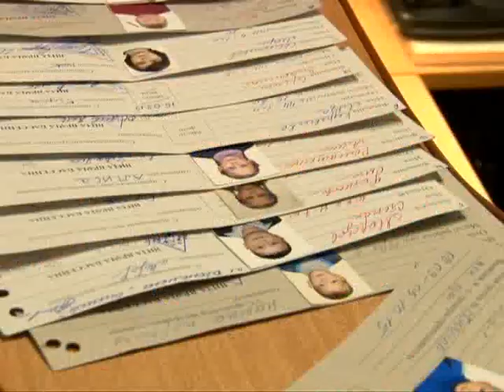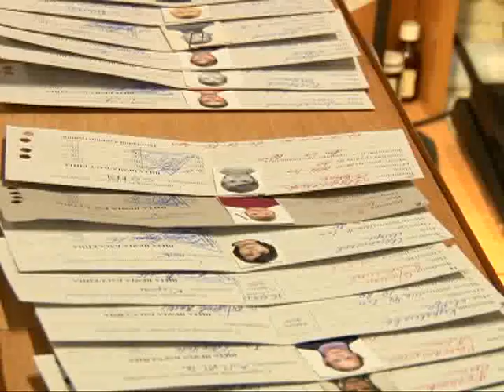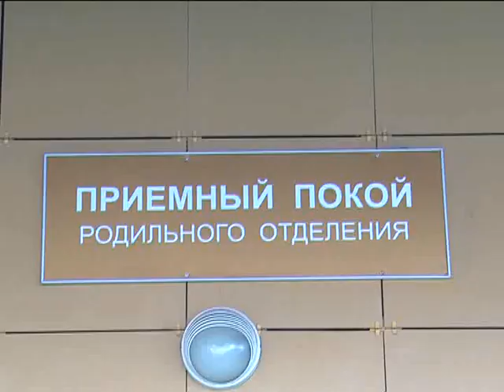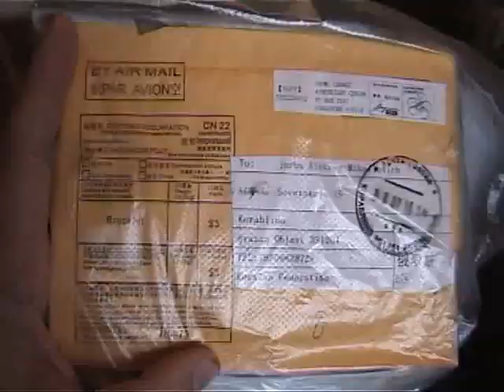Вызов принят 15.10.15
Кто сказал, что некуда пойти?- где формируется спортивный, здоровый и активный потенциал города Рязани. Очередная проверка на профпригодность,- сотрудники ДПС приняли роды на посту. Внимание, требуется помощь!- короткое sms способно продлить жизнь 20-летней Олеси.